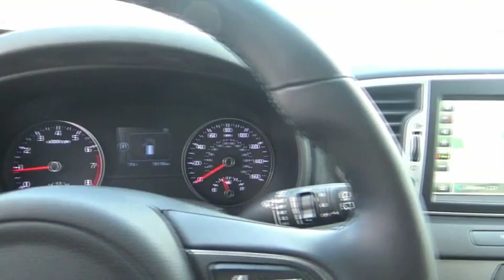2017 Kia Sportage Littleton Co H7171391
5077 S. Wadsworth Blvd

**Kia Certified Pre-Owned**All of our CPO Kias must pass a thorough 164 Point Inspection performed by a Kia factory trained technician and come with a 10 year/100,000 mile Powertrain warranty, 12 month/12,000 mile Platinum warranty and the Balance of the 5 year/60,000 miles Comprehensive factory warranty. Certified. Recent Arrival! One Owner, Non Smoker, Balance of 5 year/60,000 mile Factory Warranty, Clean Vehicle History Report, AWD, Navigation, Leather, Heated Seats, Backup Camera, Sunroof, 8-Way Power Passenger Seat w/2-Way Power Lumbar, Auto-Dimming Rear View Mirror w/HomeLink, Automated Emergency Braking, Blind Spot Detection (BSD), EX Premium Package, EX Technology Package, Front & Rear Park Assist, Heated Power Folding Mirrors, Heated Steering Wheel, Lane Change Assist (LCA), LED Interior Lighting, Navigation System, Panoramic Sunroof, Radio: AM/FM/SiriusXM w/Navigation, Rear Cross Traffic Alert (RCTA), Smart Power Tailgate, Ventilated Front Seats. Black Cherry AWD 6-Speed Automatic 2.4L I4 DGI DOHC 16VKia Certified Pre-Owned Details:* 164 Point Inspection* Limited Warranty: 12 Month/12,000 Mile (whichever comes first) Platinum Coverage from certified purchase date* Powertrain Limited Warranty: 120 Month/100,000 Mile (whichever comes first) from original in-service date* Vehicle History* Includes Rental Car and Trip Interruption Reimbursement* Warranty Deductible: $50* Transferable Warranty* Roadside AssistanceLocated in Littleton CO, serving the greater Denver area, including Lakewood, Highlands Ranch, Englewood, Centennial, Arvada, and Aurora. Please call .Awards:* 2017 KBB.com 10 Best SUVs Under $25,000 * 2017 KBB.com 10 Best All-Wheel-Drive Vehicles Under $25,000 * 2017 KBB.com 10 Most Awarded Cars * 2017 KBB.com 12 Best Family Cars * 2017 KBB.com Best Buy Awards * 2017 KBB.com 10 Most Awarded Brands